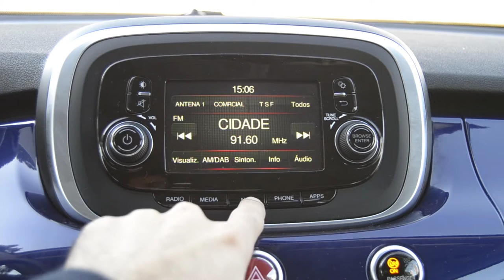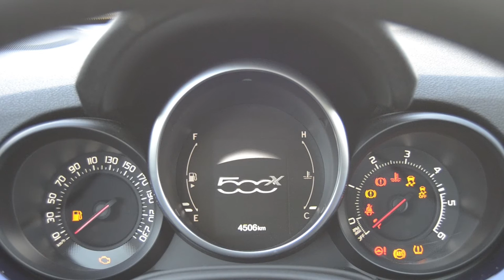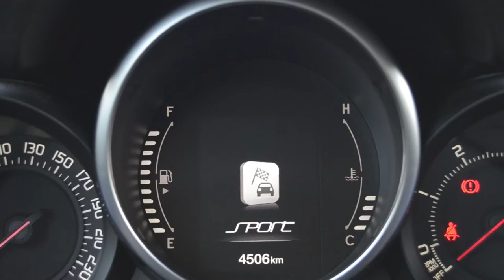FIAT 500X - o ícone da CIDADE também vai para FORA! [Review Portugal]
Fiat 500X Review Portugal - Ensaio ao Fiat 500X. O pequeno crossover da Fiat é baseado no Jeep Renegade mas tem design do tão amado Fiat 500.

Venha conhecer o Fiat 500X!